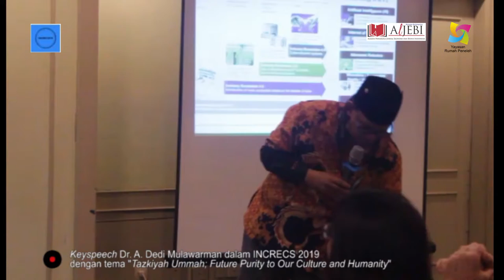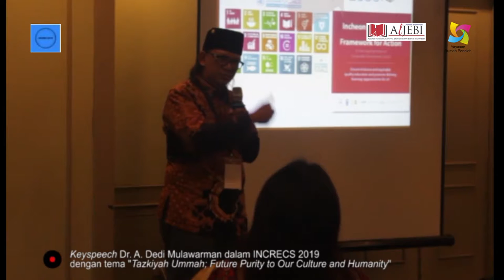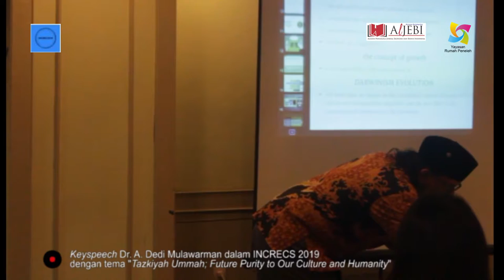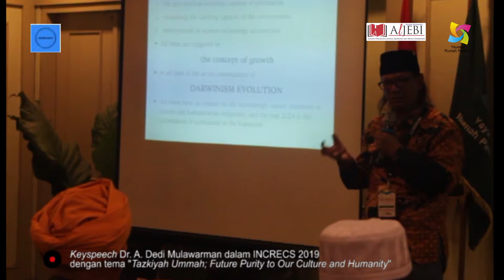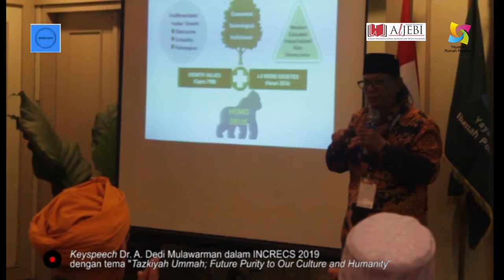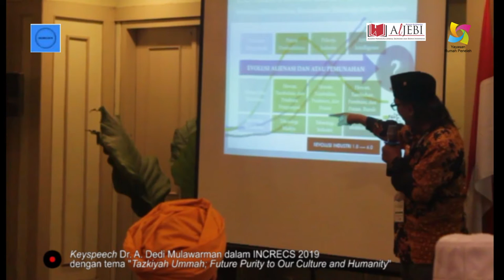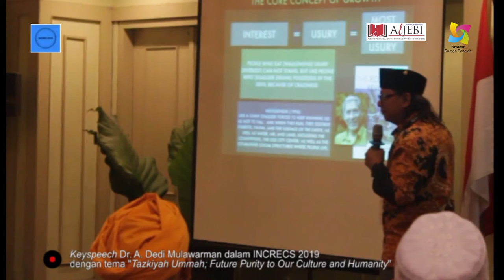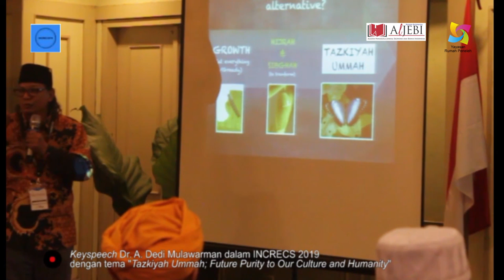Keyspeech Dr Aji Dedi Mulawarman dalam INCRECS 2019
Key Speech yang berjudul "Tazkiyah Ummah: Future Purity to Our Culture and Humanity" ini disampaikan oleh Dr Aji Dedi Mulawarman, Ketua Yayasan Rumah Peneleh, dalam acara "International Conference and Call for Papers: Religious and Cultural Paradox in Social, Economic, and Business Science" yang diadakan oleh Yayasan Rumah Peneleh dan ALJEBI.
Konferensi internasional ini dihadiri akademisi dan praktisi dan berbagai negara, di antaranya Indonesia🇮🇩, Nepal🇳🇵, India🇮🇳, Malaysia🇲🇾, Yunani 🇬🇷, dan Rusia🇷🇺